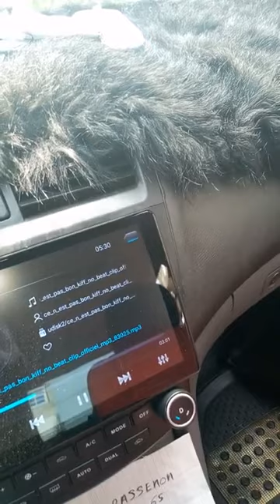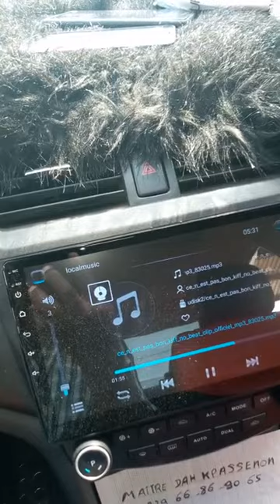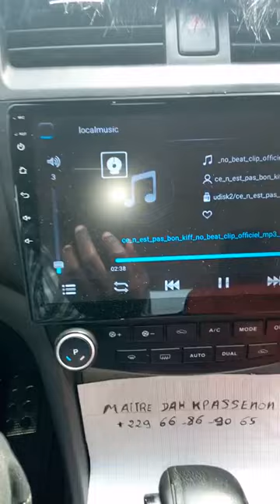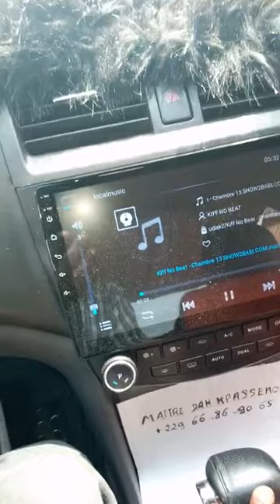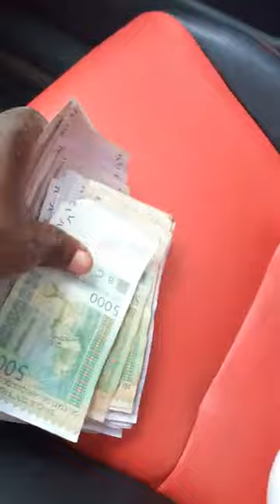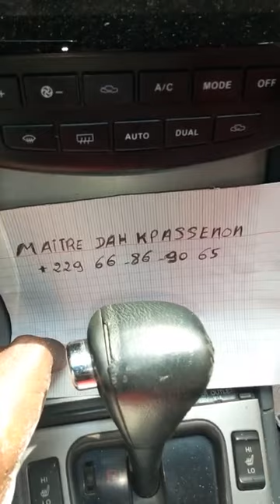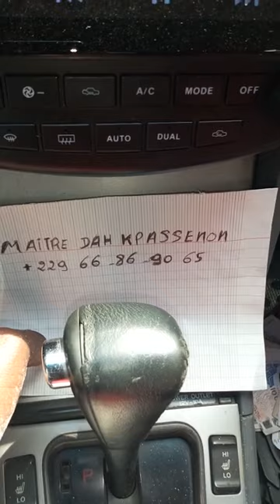portefeuille magique acheter#porte billet magique#portefeuille magique témoignage#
portefeuille magique acheter#porte billet magique#portefeuille magique témoignage#TL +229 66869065

Portefeuille magique du PUISSANT MAITRE  dah kpassenon est conçu pour réglé en générale vos problèmes financiers en attirant plus d'argent, il agit comme un système magnétique et attire toute source financiers autour de lui: au marché, au service, dans la rue etc.Il est suivi de 7 talismans appelé ''dah kpassenon'' ce qui veut dire "CHERCHEUR D'ARGENT", l'heure est arrivée pour que vous réaliser enfin vos plus grands souhaits financiers et commerciaux grâce à ce portefeuille très puissant que l'ont n'appelle souvent poche à ravitaillement. Ce portefeuille du MAITRE dah kpassenon vous sert aussi de bouclier protecteur contre tout mauvais sort qui vous sera lancer pour vous détruire financièrement et arrêter votre rentabilité, très efficace contre la perte d'argent et les 7 talismans qui suivent avec le portefeuille magique vous apportera abondance et prospérité jusqu'à vos derniers jours sur terre. Il remplacera votre porte monnaie actuel, il est livré avec un mode d'emploi pour activer les 7 talismans pour vous dynamiser aussi dans le monde du commerce, des affaires, des jeux de hasard etc...une fois que se portefeuille sera en votre procession elle sera capable de vous produit assez de billet de banque avec lequel vous pouvez réaliser vos projets, épargner etc. Pour l'avoir comme tant d'autre contacter juste